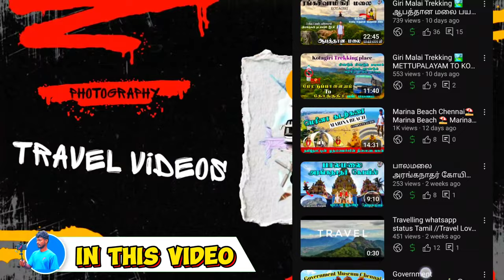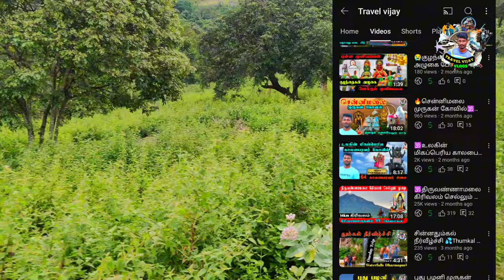தமிழ்நாட்டில் இப்படி ஒரு மலையா?😱Deep Forest ⛰️Perumal Mudi Temple 👑 பெருமாள் முடி⛰️ Trekking 🏞️ Trip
Instagram.com/travel_with.me_vijay

Hello Guys, I am Travel Vijay.
I'm uploading Temple, Trekking, Adventure over all videos on My channel, if you like it, please support.

பெருமாள் முடி கோயம்புத்தூர் ஆனைகட்டி செல்லும் வழியில் தூமனுர் பிரிவில் இருந்து 7km தொலைவில் உள்ளது. புரட்டாசி மாதம் சனிகிழமையில் மட்டும் மாங்கரையில் உள்ள வனத்துறையிடம் அனுமதி வாங்கி செல்ல வேண்டும்.

Perumal Mudi is a beautiful hill in Sembukarai village of Coimbatore district. It is also called as Ramar mudi. The hills are at a height of almost 1600 meters height, part of Western Ghats range. Situated behind Anuvavi Subramanyar Temple. To visit the place, you have to go to anaikatti road and reach mangarai checkpost. A few kms from the checkpost, on the left side there will be road to the Sembukarai village. Some jeeps ply from Mangarai village, but it is better to reach the hill base point through your owned/hired vehicles. The village is like 5kms or so from anaikatti man road. There will be a beautiful trek which could take 2 to 4 hours depending on the person. At the top there is a suyambu Perumal in the rock. People from the village do the poojas at the hill top for generations. Many elephants roam here, especially in the grasspath. Carry at least 2-3 litres of water and some snacks.

It is believed that perumal mudi is the crown, melmudi is the face, palamalai is the body and karamadai is the feet of perumal. There is myth dates to Ramayana era, lord Rama on his way to lanka to rescue Sita from Ravana believed to reach this place and fortified the temple. In this area lived a primitive tribes group called thothavar.. The hills are open for public only on puratassi month saturdays.

For public to visit the hills, forest Department opens the gate at 7 am on puratasi saturdays. You need to enter your name and mobile number in the book maintained by the forest department. Trekking time is between 3-4 hrs for hike and will take half the time to descend. Need to come down before 5/6 pm.